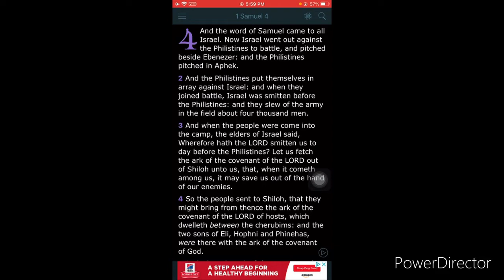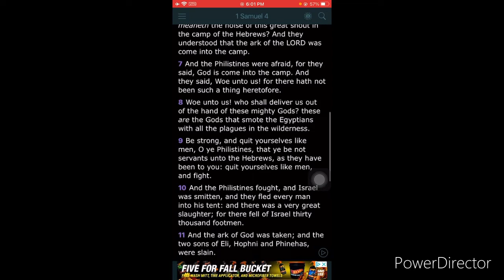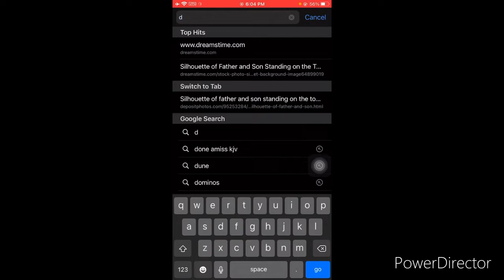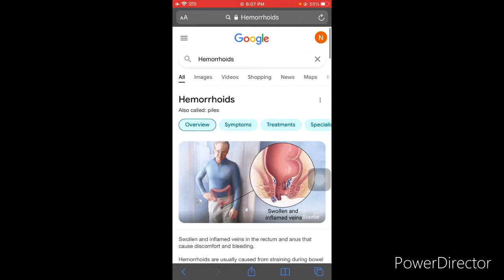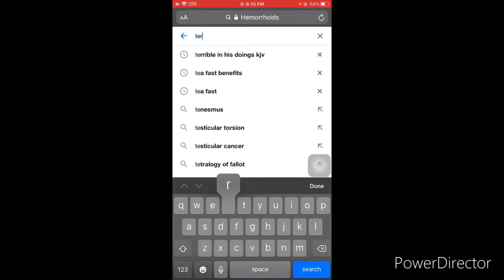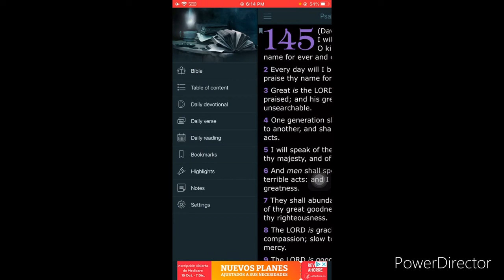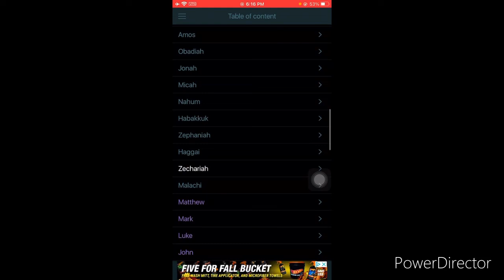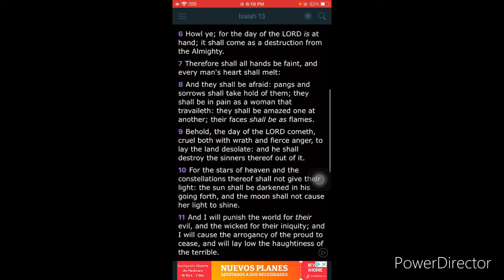The Great & Terrible Power Of Israel❕